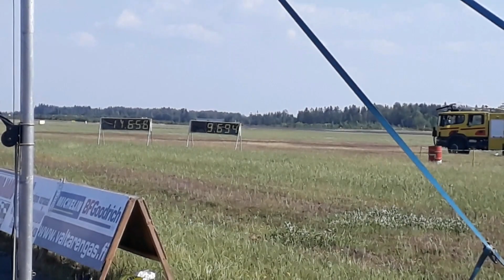West Coast Street Cup III 2019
Friends racing with their GM H-Bodies at West Coast Street Cup on Pori Airport.